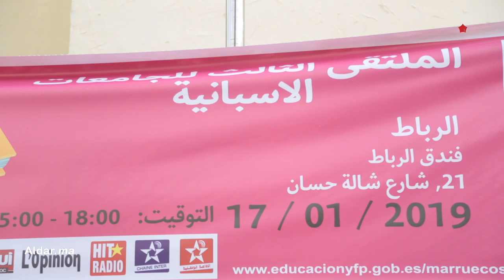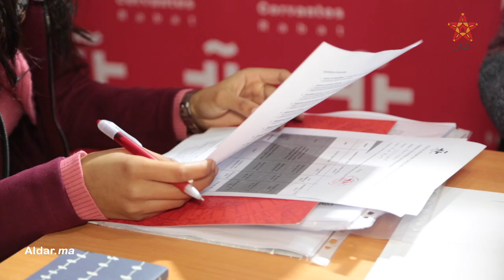سفير إسبانيا بالمغرب للدار: 83 جامعة إسبانية تفتح أبوابها للطلبة المغاربة